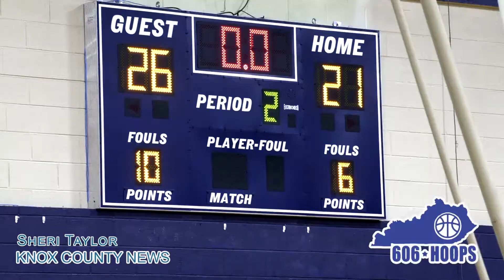Highlights of Knox 7th Grade vs North Laurel Basketball 01.04.21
Knox County Middle School 7th Grade highlights vs North Laurel basketball on Jan. 04, 2021 at Knox County Middle School in Barbourville KY